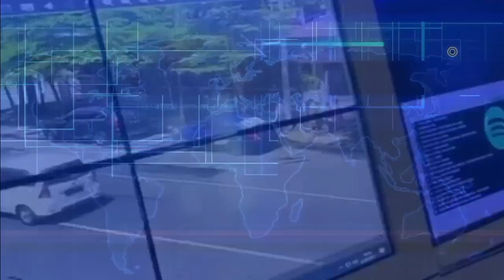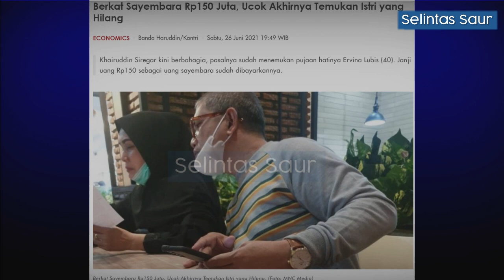Sayembara Rp. 150 Juta Akhirnya Selesai, Ervina Telah Ditemukan!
Ervina Lubis, istri yang hilang hingga suami membuat sayembara Rp 150 juta akhirnya ditemukan. Wanita asal Kampar, Riau itu ditemukan suaminya, Khairuddin Siregar di Magetan, Jawa Timur.